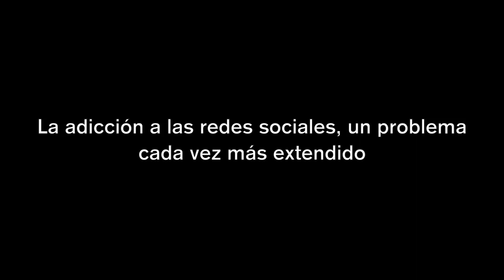La adicción a las redes sociales, un problema cada vez más extendido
El Manual diagnóstico y estadístico de los trastornos mentales (DSM) —informalmente llamado “la Biblia de la psiquiatría”—, en su última edición incluye a la ludopatía y la describe como una adicción sin sustancia. Esto ha hecho que muchos expertos consideren que si ya se aceptó que el juego de apuestas genera este tipo de dependencia, es preciso admitir que las redes sociales y el internet pueden dar pie a trastornos parecidos, indicó Georgina Cárdenas López, académica de la Facultad de Psicología de la UNAM.